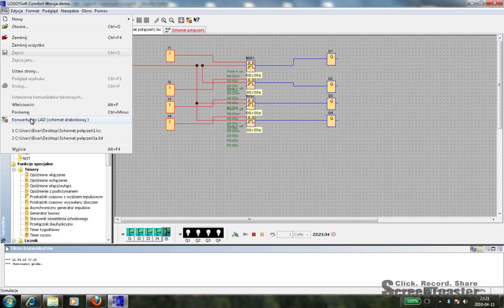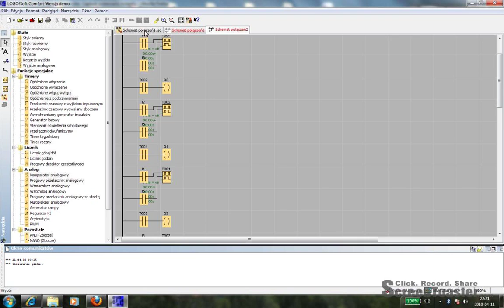sala sportowa 4 lampy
zadanie